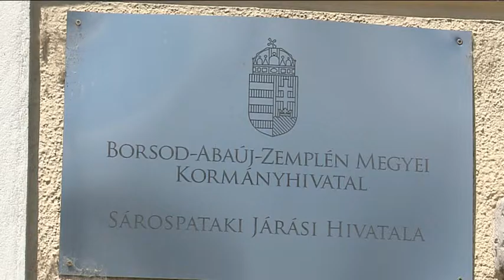Hamarosan kormányablak nyílik Sárospatakon